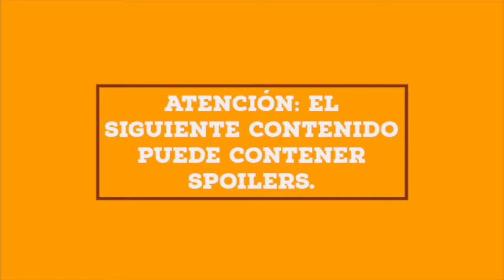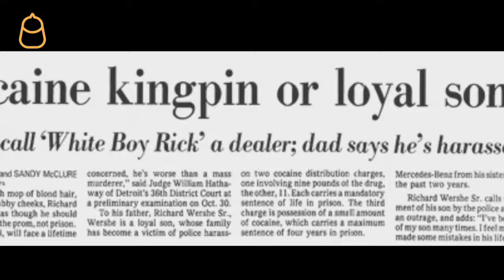White Boy Rick HISTORIA REAL - ¿Dónde está ahora?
Hoy hablaremos sobre White Boy Rick HISTORIA REAL, el informante del FBI más joven de Estados Unidos. ¿Es eso cierto?

Te explicaré como era el entorno de Rick en la historia real y como se desenvolvían los personajes que lo rodeaban.

¿White boy Rick conoció a la banda de Curry vendiéndole armas? En la película se ve que padre e hijo son tal para cual, por lo que voy a contarte algunos detalles que harán que la historia que conoces se vuelva aún más interesante.

¿De verdad fue informante a los 14 años? En la historia real, los agentes del FBI incurrieron en un delito... y White boy Rick no salió muy bien parado del juego de traición al que jugó. 😯

Y es que la vida como traficante no estaba tan mal. Dinero, mujeres, respeto… pasar de la nada, al todo. 💰💰💰

¿El disparo que recibió le dejó secuelas en la historia real? ¿De verdad ganó tanto dinero? El desenlace de su historia tiene una explicación y quizás te resulte injusta, después de todo.

Y es que la película sólo muestra al white boy Rick durante su primera colaboración con el FBI. Sí, primera. Hubo una segunda colaboración que no aparece en el film pero que le puso las cosas realmente complicadas.

Por eso te recomiendo esta gran historia del Rick real. En serio, no tiene ningún desperdicio.

¡PE-LI-CU-LÓN!